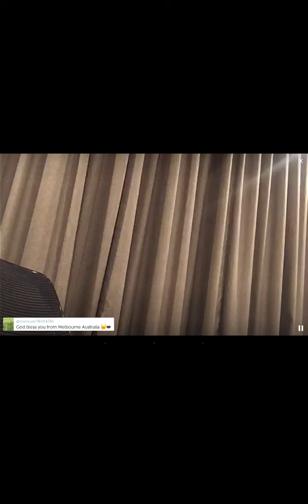PARTNER MEETING IN CALIFORNIA. LOS ANGELES Jan 01 2015